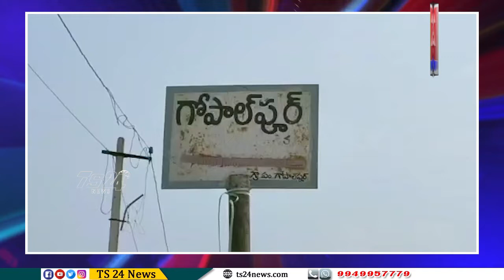క్రషర్ లైసెన్స్ ను రద్దు చేయాలని గ్రామస్థుల డిమాండ్|TS24 News